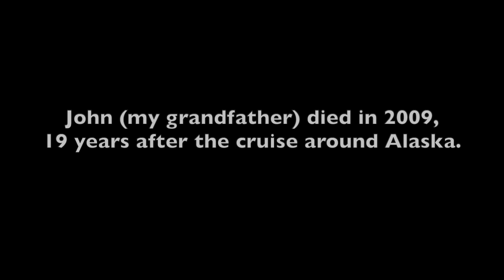My Inspiration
My grandfather made home-movies in the 90s about his trips and special moments in his life. In this film, my grandmother talks about how he got his camera, and how it fascinated him.